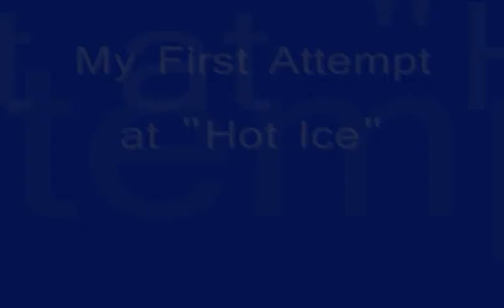First Attempt at "Hot Ice" *SUCCESS*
If anyone wants I will be happy to make a tutorial on how to make it :]

I was very excited that my first attempt was successful!  The liquid is about 19C (66F) and as exothermic reaction happens it reaches about 45C (113F)

It can be microwaved to a liquid and then supercooled again to do it again.